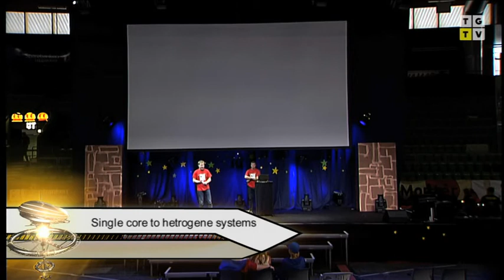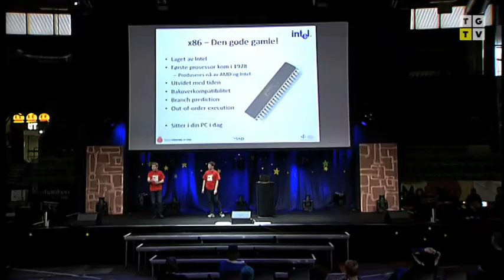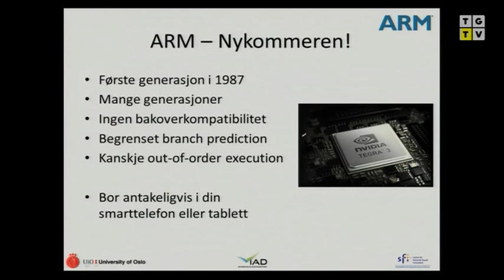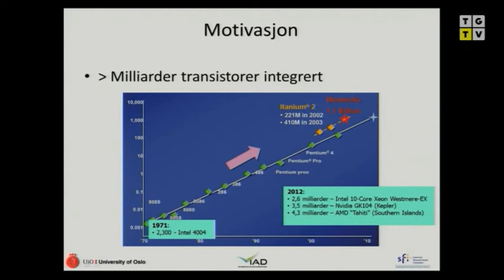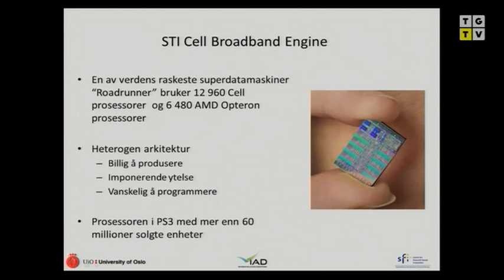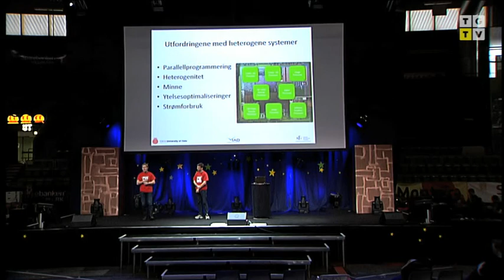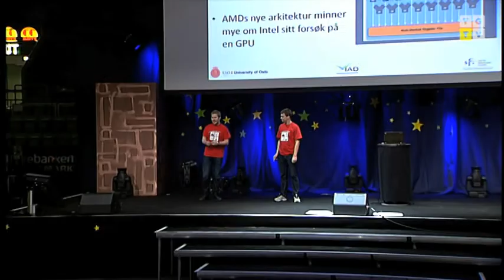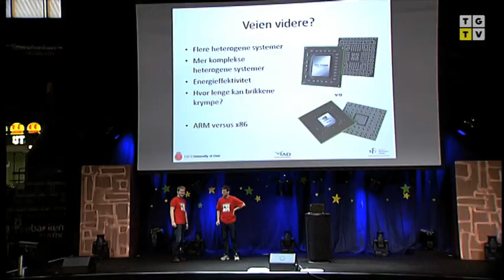The Gathering 2012 - TG12 - Prosessering - fra single-core til hetrogene systemer